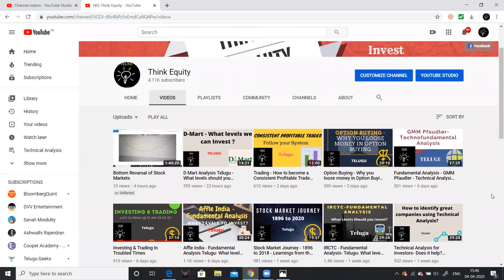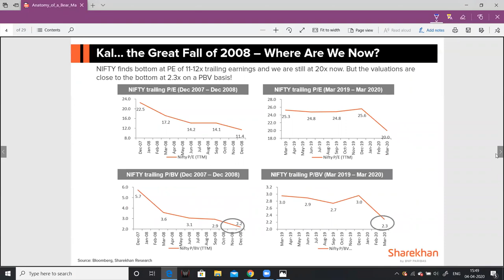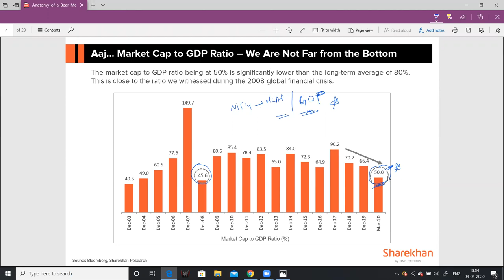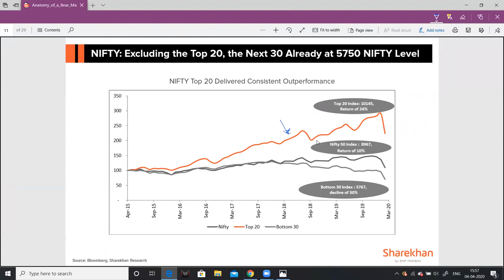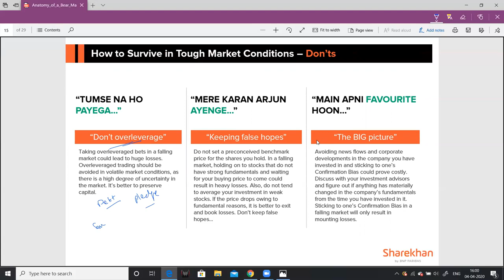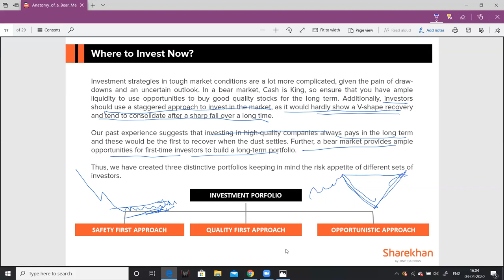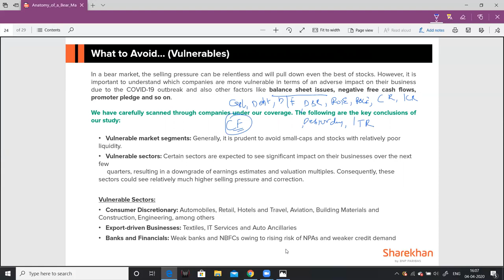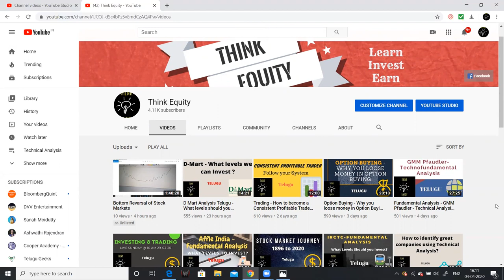Bear Markets - How to Invest in Bear Markets - Stock Market Telugu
Hello friends
I had discussed about what you can do in bear markets, how you can survive in bear markets, The presentation was published by Sharekhan.

1. The Dhandho Investor
2. Common Stocks and Uncommon Profits
3. One Up on Wall Street
4. Learn to Earn
5. The Unusual Billionaires
6. Reminiscence of a stock operator

Technical Analysis Books:
1. how to make money trading with charts
2. Technical Analysis and Stock market profits

Some Self-help books I recommend to read:
1. Power of your Sub- Conscious Mind
2. Think and Grow Rich
3. The Steve Jobs Way
4. Ted Talks
5. Crush It
My Video gear:
1. Samsung Galaxy S8
2. Dell Laptop
3. Microphone
4. Gorilla Pod